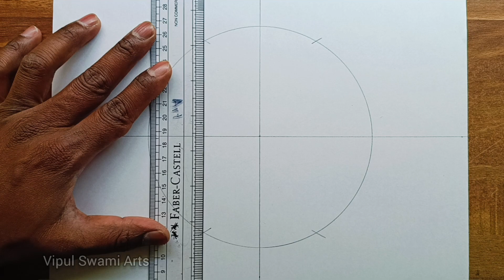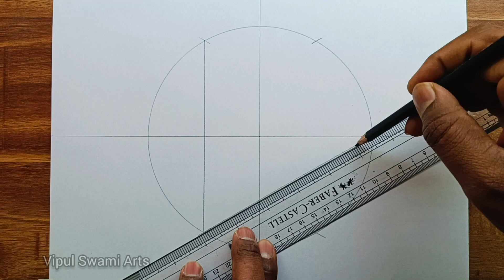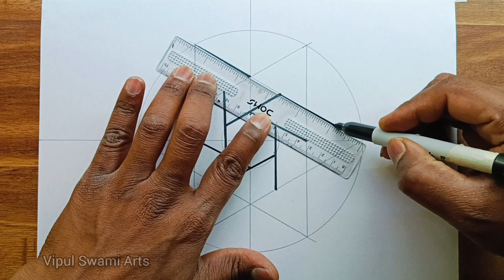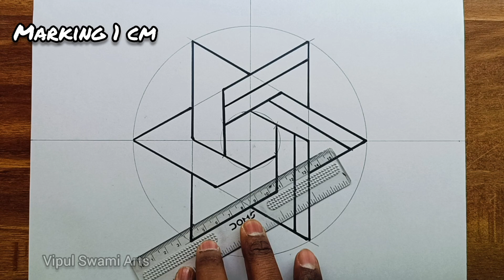⭐An Impossible ⭐Star Drawing step by step - Geometrical Star Drawing Easy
Confusing Star Drawing - Star Drawing Easy

   Wel come to my art channel In this video you will learn how to draw geometrical star which is confusing Impossible  Also you will learn tricks using rounder
  No need to explain just go through video all details shown in the video also check many more videos on my Art channel

Material used
1 A4 size paper
2 Rounder
3 Scale
4 6b pencil
5 Black marker
etc